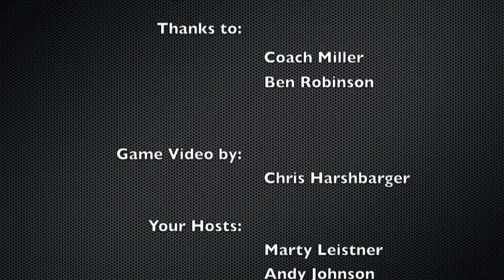Buccs Weekly S4W5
Bethel review, Bradford preview...who will have the best moves at the homecoming dance?  will anyone have moves?